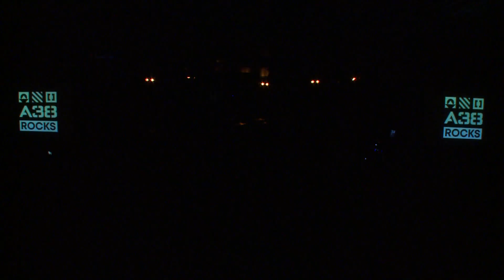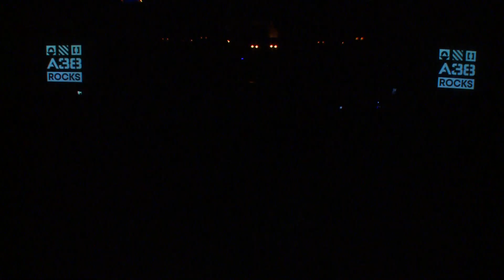Our Hollow, Our Home - Worms wood // Live 2019 // A38 Rocks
In 2019 A38 Rocks recorded the live concert footage of this song called Worms wood performed by Our Hollow, Our Home. Performers: Connor Hallisey, Tobias Young, Josh White, Bobby Brooks, Nick Taliadoros.